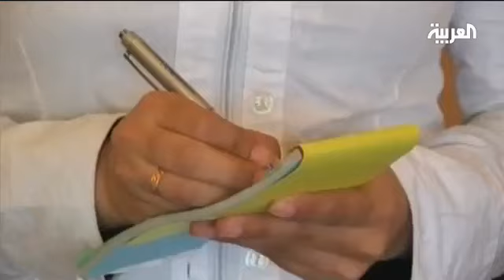Gaza waitresses defy societal norms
Renad al-Ghouz has been working as a waitress in Gaza since she graduated from university but she continues to face many challenges as it is not common for women to work in this industry.

"I got my first degree seven years ago and kept searching for jobs until I found one at Dira restaurant. Although women do not work in this field, I worked at Dira for two years. Then I started work here at al-Salam restaurant after getting my second degree. It is really hard to find a job, so I will never leave this line of work," she said while taking orders from diners.

The 24-year-old, who serves customers at al-Salam restaurant in Gaza City, says she ignores negative comments from some members in the community, but most diners at the restaurant have become used to seeing a waitress attend to them.

"It is hard for a woman to work in this field. But now people are used to seeing us and it is OK," said Ghouz.

Asmahan Nasser is another waitress who has learned to shrug off criticism.

"In the beginning I had problems. When I used to take orders from an all-male table they would make fun of me and my job. I would listen and then forget about it," said the 21-year-old waitress.

Both women say they work to support their families. Women in Gaza have traditionally worked as fruit and vegetable pickers in family farms. However, Ghouz represents a new group of women are taking on jobs usually reserved for men in the conservative enclave. Female professionals are predominantly employed in the health and educational sectors but they say jobs opportunities in general are increasingly limited. Analysts say conservatism and traditionalism in the Middle Easter is the primary reason women lag behind men in such fields.

The General Director of al-Salam restaurant, Salah Abu Hasira, says hiring female tourism graduates allows them to work in a relevant field.

"Having women work in the tourism industry enables them to be gainfully employed. At the restaurant, a tourism graduate will offer her woman's perspective in work towards clients, also women dressed in Muslim attire can feel more comfortable," said Hasira.

Women like Ghouz earn about 1,000 shekels ($260) for 26 days of work. Waleed Kiddeh, a member of the Association of Tourism Services says the company has seen an influx of work-related requests from local women seeking employment in fields similar to Ghouz's.

According to the United Nations, 40 percent of the population in Gaza is unemployed while local officials estimate 96 percent of women are unemployed.